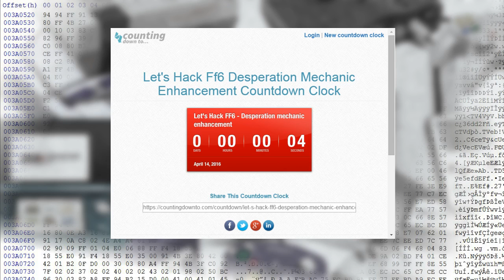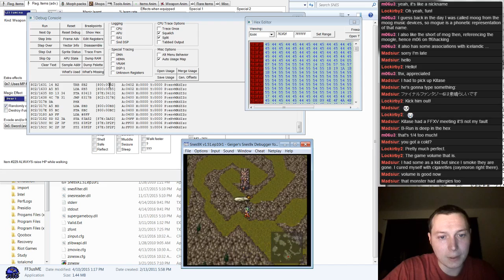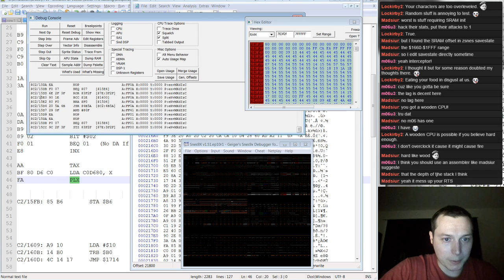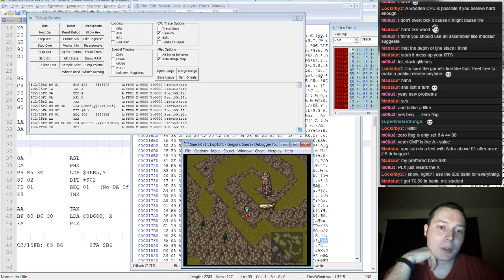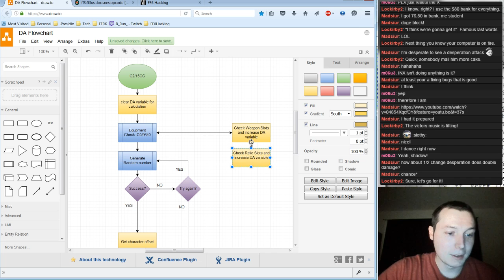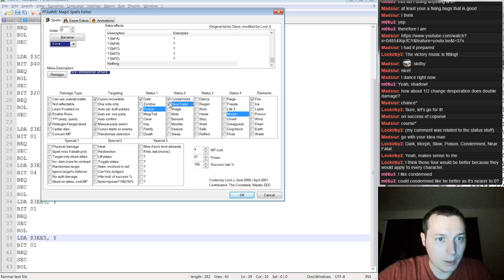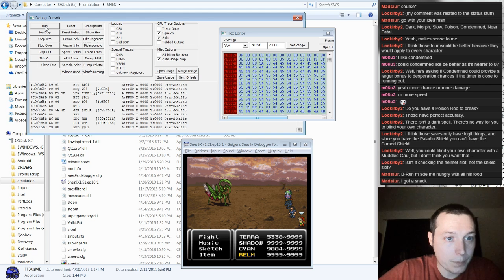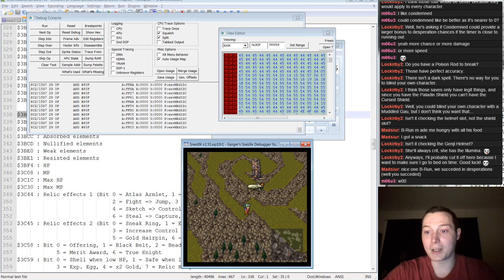Let's Hack FF6 - Desperation Enhancement (part 3, Core logic complete!)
This week we worked out the kinks in our main logic with the help of our friendly neighborhood debugger! Next time we will either move onto a new topic or do some conditional ability modification to support the extended DA choices. Keep an eye out for a thread on ff6hacking.com (or just visit, cause, you know, its ff6, and hacking, and people you should know... do it).